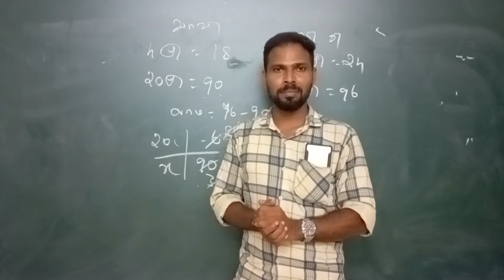ஒரு வாரம் போதும் Tnpsc mathsக்கு| 25/25 உறுதி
🔥 *TNPSC maths free class* 🔥
🔥 *TNPSC maths free Test* 🔥
🎯🎯 *25/25*
கணிதத்தால் நீங்கள் டிஎன்பிஎஸ்சி தேர்வில் தேர்ச்சி பெற முடியவில்லையா?
 *கவலை வேண்டாம்*
கணிதம் என்பது மிக கடினம் என நினைக்கும் மாணவர்களுக்கு மிக அழகாக எளிமையாக அவர்கள் புரியும் வகையில் வீடியோக்களை தொகுத்துக் கொடுத்துள்ளேன் வீடியோ ஏழை எளிய மாணவர்களும் எங்கள் வீடியோக்களை பயன்படுத்தி வெற்றி பெற்றிடுங்கள் இந்த வீடியோக்கள் உங்களுக்கு பயன்படவில்லை என்றாலும் பரவாயில்லை மற்றவர்களுக்கு பகிருங்கள் மற்றவர்களும் பயன் பெறட்டும்
இப்படிக்கு
*தமிழ் கணிதன் குழு*

@தமிழ் கணிதன்

previous year questions video link